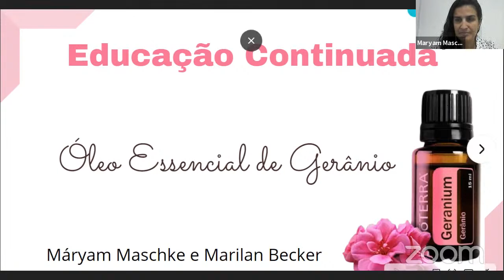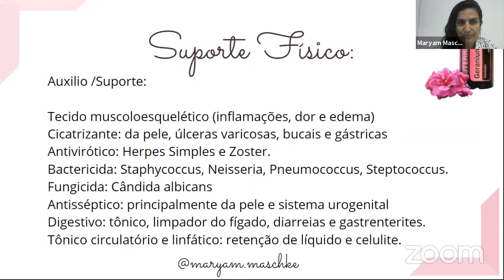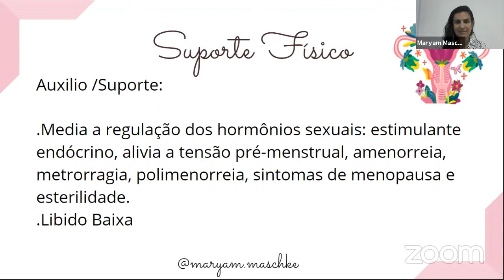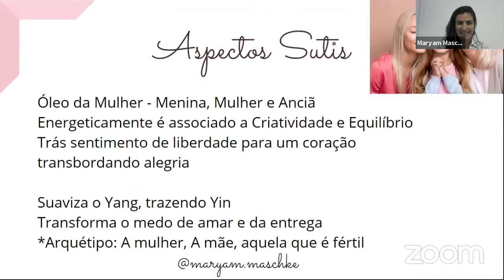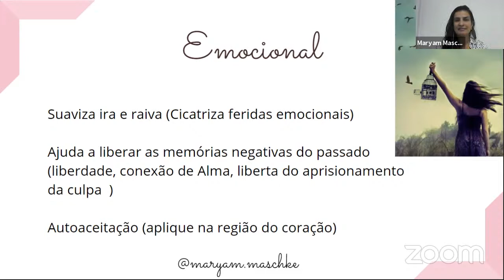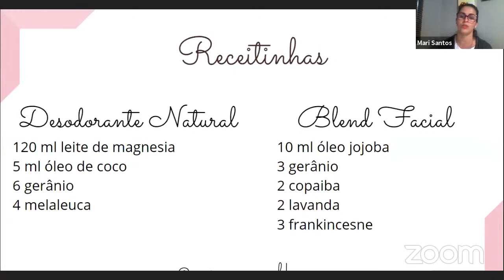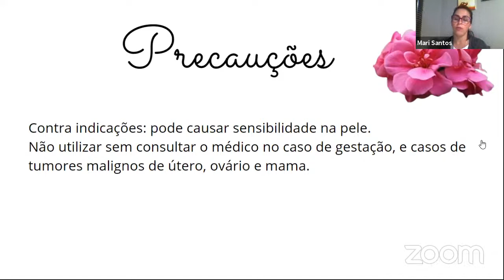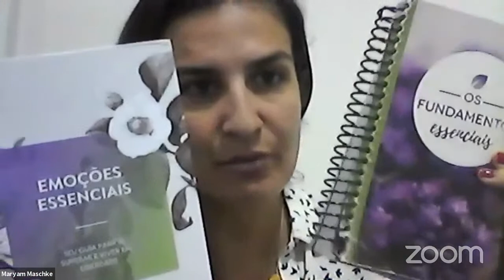Educação Continuada - Óleo Essencial de Gerânio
Educação continuada sobre Óleo Essencial de Gerânio. Aspectos físicos e emocionais